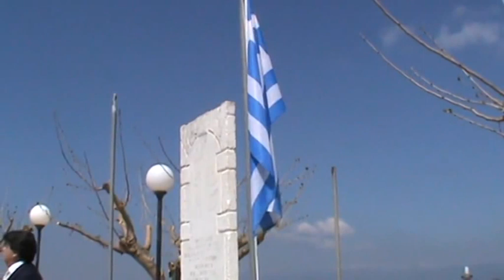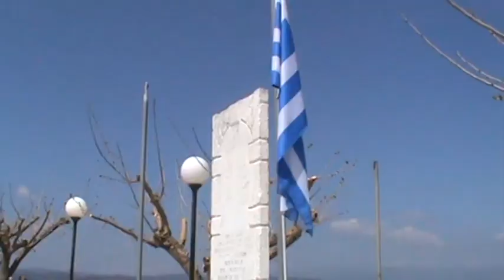ΑΓΙΟΝΕΡΙ 23 03 2014 vid.prod.by Nikos Troupis (trounikos)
Ο Δημητράκης,και Γιωργάκης Πλαπούτας ηγήθηκαν της επανάστασης του 1821 στην Γορτυνία.Στίς 21/03/1821,μετά από δοξολογία στου Παλούμπα,κατέβηκαν στου Μπέτσι, (Αγιονέρι)στο αλώνι του Καλλιντέρη,όπου σήκωσαν την σημαία της επανάστασης.Σήμερα, πλήθος κόσμου παρέστησαν στην δοξολογία ,και στην κατάθεση στεφάνων,να τιμήσουν τους ηρωικούς Γορτύνιους,για την προσφορά τους στον αγώνα για ελευθερία,που δεν ήταν μόνο για την Ελλάδα,αλλά είχε παγκόσμιο αντίκτυπο !